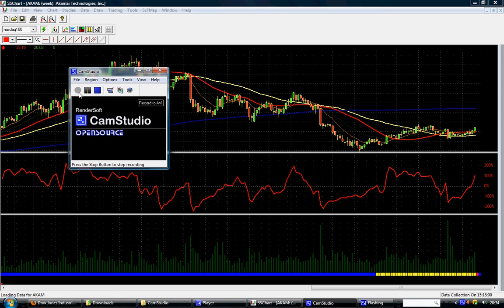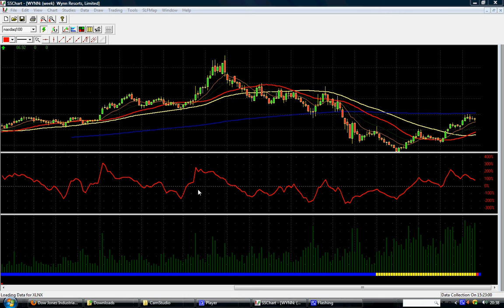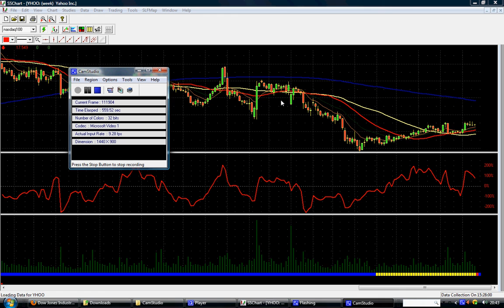Learn to make better trading decisions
Buy or sell at the right time, at the right place with minimum risk